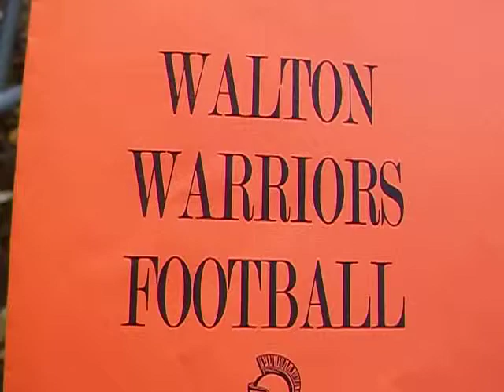Walton Warriors Homecoming 2012/vid 7